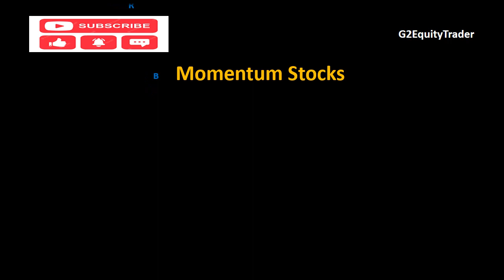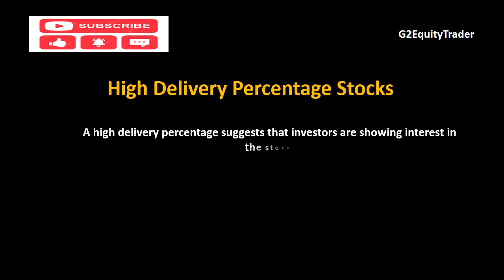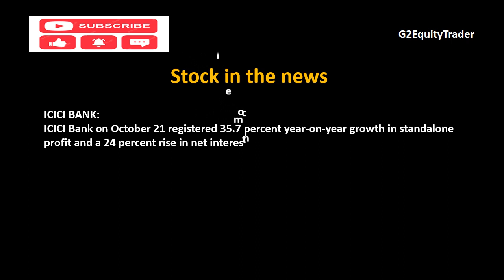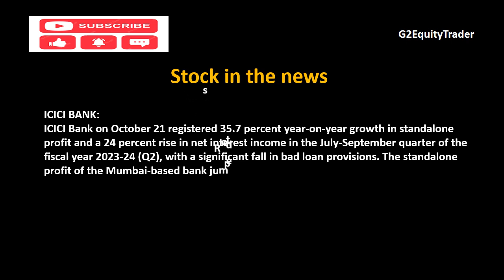Stock Market News | Share Market News | 23rd Oct 2023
Stock Market News | Share Market News | 23rd Oct 2023 @G2EquityTrader

5 momentum stocks for the day
Stocks to Buy or Sell Today
Sensex & Nifty Market Outlook
5 momentum stocks
stocks news and updates
stock market best share to buy
golden stocks to buy
Market Trends
Market Analysis
Market News
Stock Exchange
Market Outlook
stock market
share market
financial news
finance news
5 momentum stocks for the day
5 momentum stocks
stock market for beginners
today's share market news
today share market news
today's share market
news
stock market news in English
CNBC TV18 24x7 LIVE | Stock Market LIVE | Share Market LIVE | Business News | Sensex & Nifty Live
CNBC TV18 Live: Share Market News Updates | Sensex & Nifty Live | Stock Market News | Business News
Today's Stock Market News - 29/09/2023 | Aaj ki Taaza Khabar | Parimal Ade
Share Market Trading Live | आज किन स्टॉक्स को करें Buy | US Shutdown | HDFC Bank | TCS | Nifty Bank
Trading
Trending
Technical Analysis
Fundamental Analysis
Swing Trading
business news
anil singhvi
nifty today
5 Stocks to Buy or Sell Today in Share Market: Sensex & Nifty Market Outlook
5 momentum stocks of the day
5 stocks to buy or sell today in share market